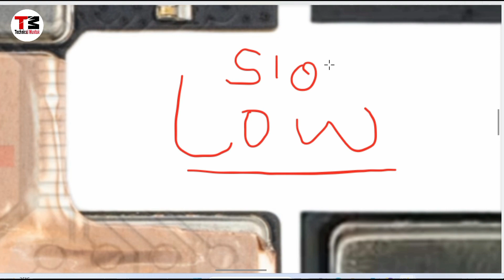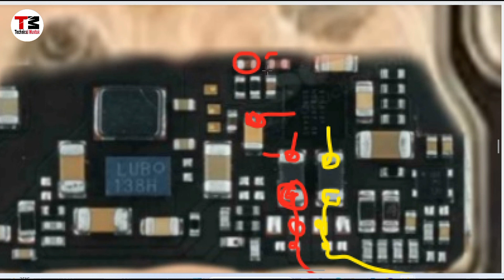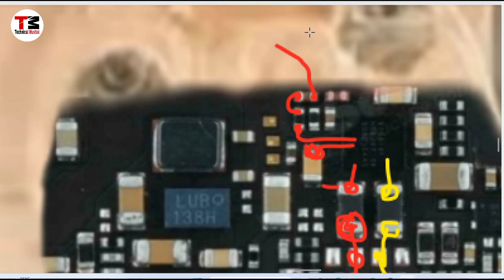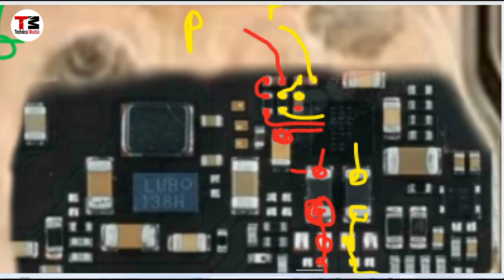Realme Narzo 50a Low Sound Solution | Slow Sound Solution by Technical Mustak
Realme Narzo 50a Slow Sound problem solution
Realme Narzo 50a Low sound solution